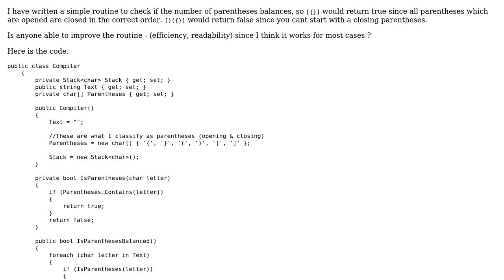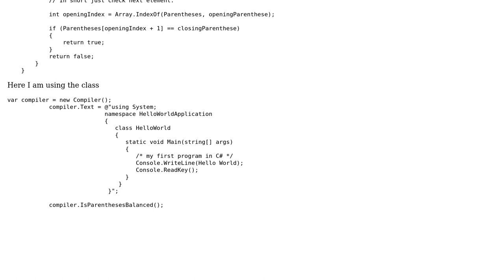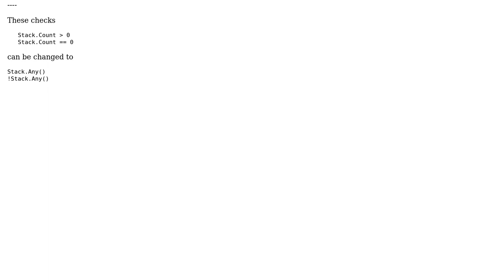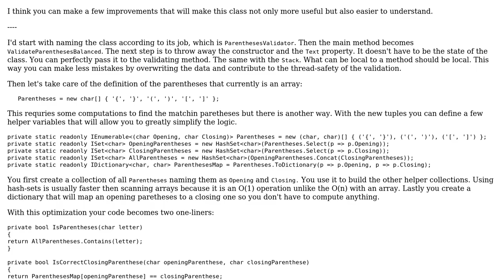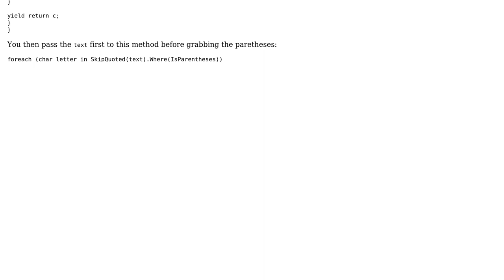Code Review: Balancing parentheses (),{},[] routine (2 Solutions!!)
Code Review: Balancing parentheses (),{},[] routine

With thanks & praise to God, and with thanks to the many people who have made this project possible! | Content (except music & images) licensed under CC BY-SA | Music | Images & others | With thanks to user t3chb0t user Maxim user Heslacher user dijam user 200_success and the Stack Exchange Network Trademarks are property of their respective owners. You are responsible for your own actions.